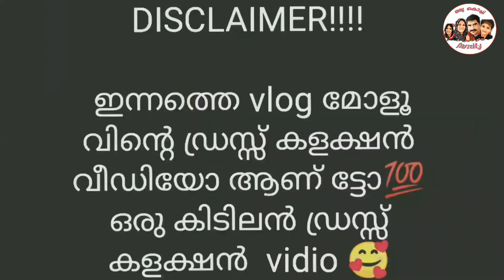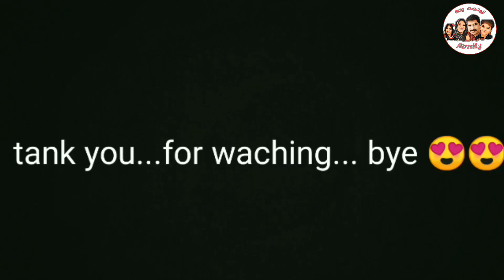വരൂ മോളുവിൻറെ ഡ്രസ്സ് കളക്ഷൻ കാണാം||My Dress Collection||Oru Kochu Family Vlog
this is our family youtube channel through this we would like to share vlogs,pranks,challenges,day my in life..